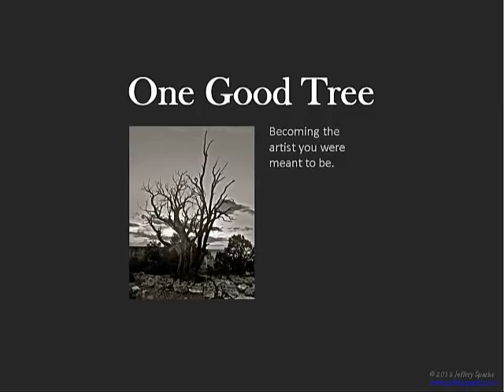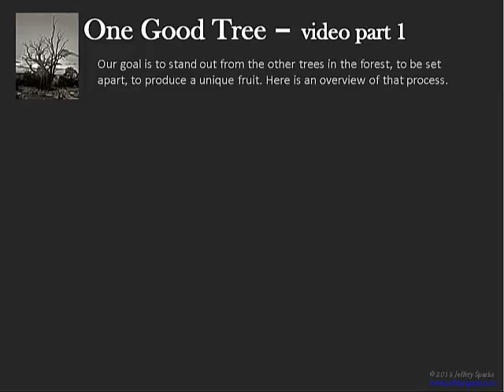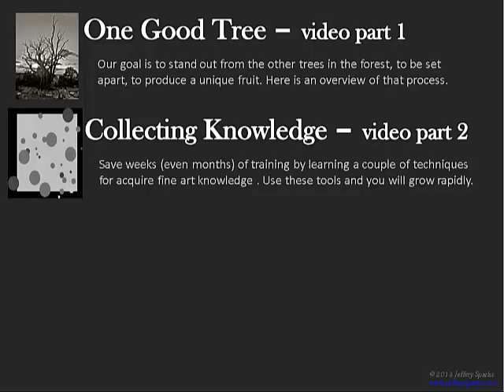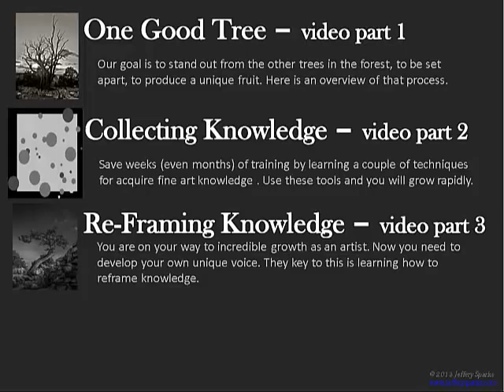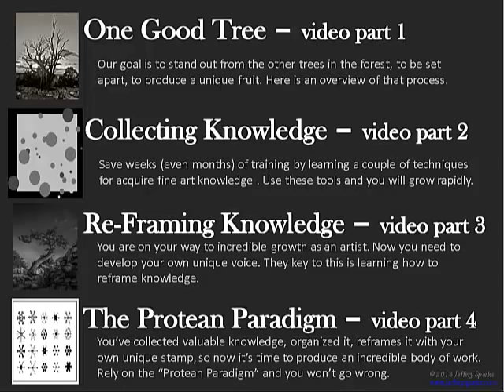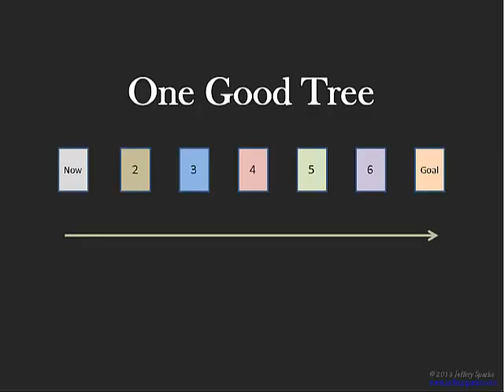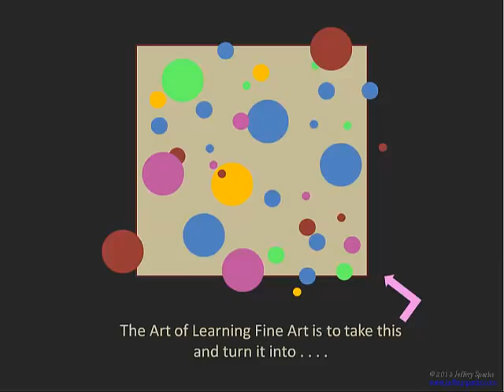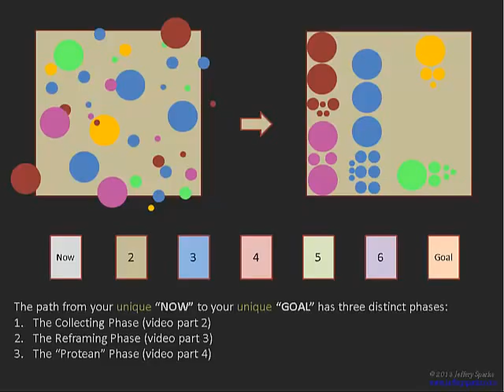08 One Good Tree: how a few will become the artists they were meant to be.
This is the first video of four that form the foundational teaching of my work. The question is posed: How do you get from -here- to -the place you want to be-? This is SO beyond Goals, this is an entire restructuring of how Fine Art Training (especially for the self-taught artist) is learned. Pretty ambitious? Absolutely-- :-)